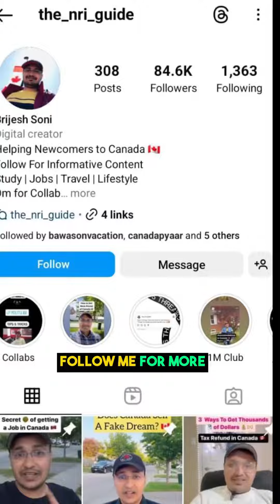How to go on Camping Trip in Canada 🇨🇦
Most campsites include a picnic table, a place to park your vehicle & a spot to pitch your tent. Many also have shared bathrooms and running water.

Many campgrounds have drinkable water. If not, bring your own, or be prepared to treat water if there’s a water source.

✅ Camping essentials checklist:
Tent (and footprint, stakes)
Sleeping bags
Sleeping pads
Camping pillow
Headlamps or flashlights (batteries)
Camp chairs
Camp table (if no picnic table)
Lantern (and mantles and fuel/batteries if needed)

✅ Kitchen (Cooking):
Stove and fuel
Matches/light/firestarter
Food/ Ingredients for cooking 🥘
Cook pots (and pot holder)
Frying pan
Eating utensils
Cooking utensils
Bottle opener, can opener, corkscrew
Sharp knife
Plates/bowls
Mugs/cups
Cutting board
Ice or ice substitutes
Water bottles
Camp sink or wash bins
Biodegradable soap
Pot scrubber/sponge(s)
Trash/recycling bags
Dish towel
Instant Tea/Coffee Premix

☑️ Optional:
Camp grill and fuel
Grill rack
Griddle
Charcoal
Small food-storage containers/bags/foil
Large water jugs
Large, clear plastic bins to store kitchen gear

✅ Clothing & Footwear
Moisture-wicking underwear
Moisture-wicking T-shirts
Quick-drying pants/shorts
Long-sleeve shirts (for sun, bugs)
Lightweight fleece or jacket
Boots or shoes suited to terrain
Socks (synthetic or wool)
Sleepwear
Swimsuits

✅ Health & Hygiene
Toilet paper
Hand sanitizer
Toothbrush and toothpaste
Toiletry kit
Quick-dry towel
Menstrual products
Prescription medications
First-aid kit or first-aid supplies

✅ Sun and bug protection:
Sunscreen
Sunglasses (and sunglasses straps)
Sun hat
Lip balm
Insect / Mosquito repellent
Insect repellent device

☑️ Optional:
Urinary products
Sanitation trowel (if no toilets)
Alcohol or antiseptic wipes
Mirror
Brush/comb
Cosmetics
Spare eyeglasses
Eyeshades
Earplugs

✅ Activities:
Campfire 🔥 (Always check if there’s a fire ban)
Go bird/animal watching
Stargazing
Frisbee
Boating
Swimming
Hiking
Badminton
Barbequing
Etc.